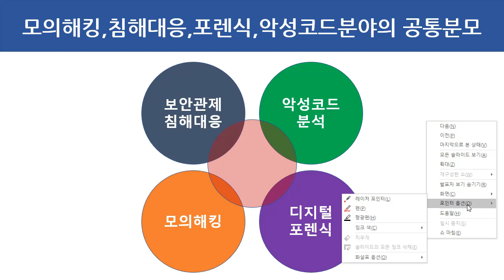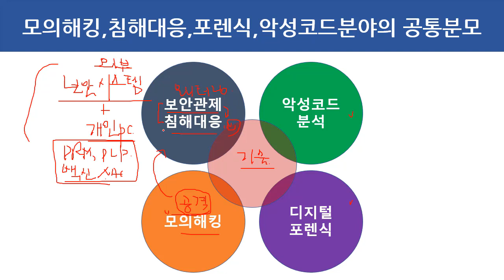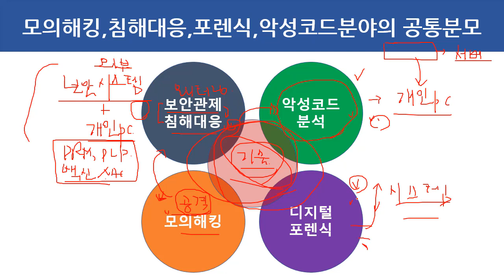모의해킹, 침해대응, 포렌식, 악성코드 분야의 기술 공통분모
보안프로젝트 에서 제공하는 IT보안 강의입니다. 이번 강의 주제는 "모의해킹, 침해대응, 포렌식, 악성코드 분야의 기술 공통분모" 입니다.